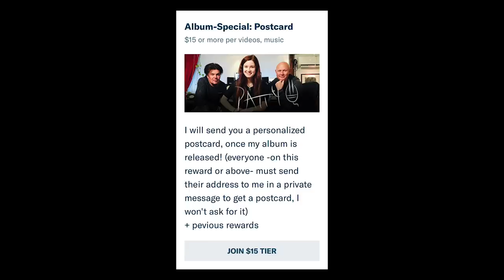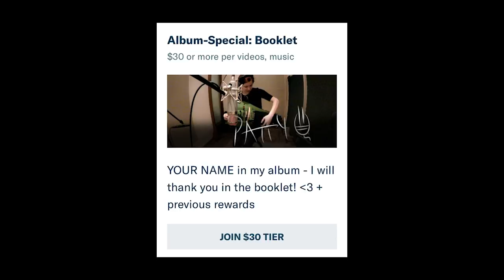Vlog 07: I MET MY FAVOURITE SINGER! Rehearsals, gigs and fun!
LISTEN/BUY MY MUSIC HERE: Spotify iTunes Amazon

My Instrument TUNER
Good Microphone to record the Gurdy and vocals
Cheaper Mic to record the Gurdy and vocals
The Camera I use
4k Camera for Music Videos
My favourite filming light
Camera Microphone